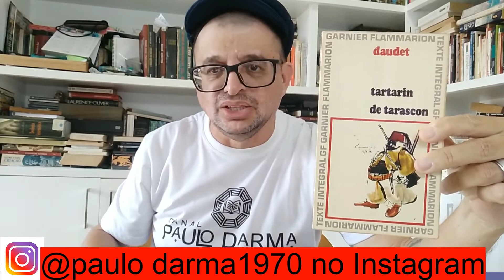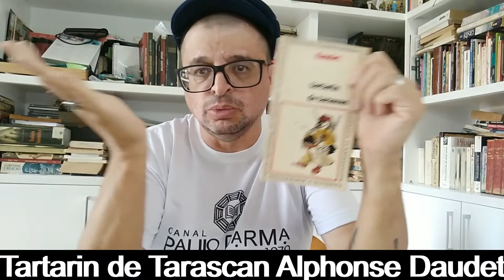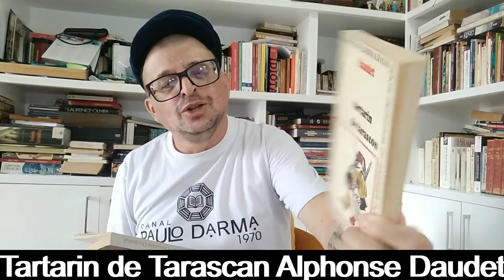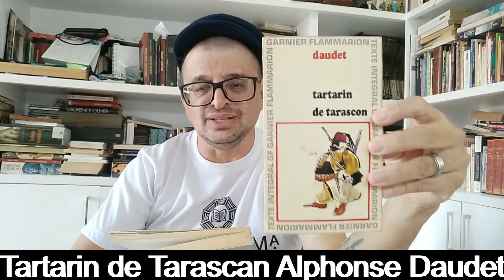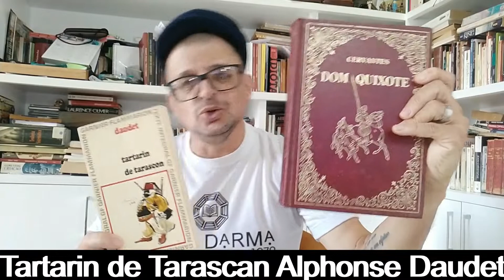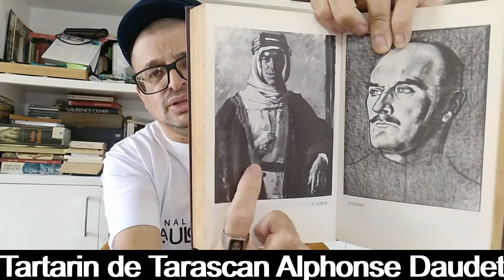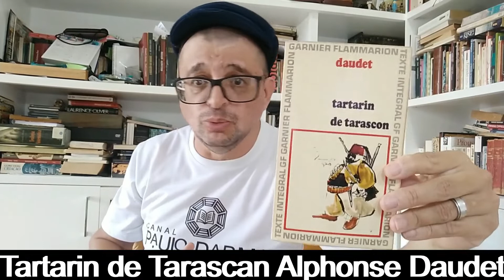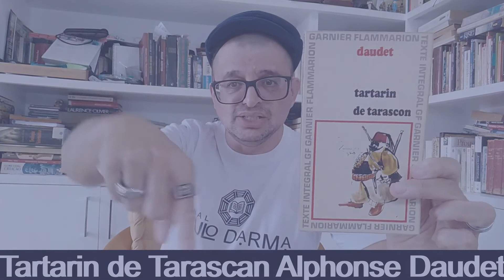TARTARIN DE TARASCON (Alphonse Daudet) I Paulo Darma1970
Tartarin de Tarascon é a importante obra do romancista, poeta e dramaturgo francês, Alphonse Daudet (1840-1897). Parte da coleção Grandes Traduções, o livro retrata personagens da vida parisiense.Tartarin vive na pequena cidade francesa de Tarascon, onde é respeitado por seus conhecimentos teóricos sobre caçadas. Certo dia, passa por Tarascon uma exposição de animais, incluindo um leão. A atitude destemida do protagonista diante do felino faz com que toda a população o instigue a ir à África caçar leões. Para o tradutor Marcos de Castro, “não foi com intuito de ironizar os provençais que Alphonse Daudet escreveu Tartarin de Tarascon, como pode parecer à primeira vista. O que ele queria, sem dúvida, era mostrar de um modo alegre como são singulares, ingênuos, os nascidos naquela região. Escolheu para isso a pequena cidade de Tarascon e criou um tipo em quem a ingenuidade se hipertrofia, Tartarin. Ao criá-lo, partiu da velha verdade segundo a qual a caricatura é a melhor forma de atrair a atenção da nossa curiosa raça humana, sempre com sede de ridículo – desde que ridículos sejam os outros.”Houve, ao todo, três Tartarins. O segundo da pequena série produzida por Daudet foi Tartarin sur les Alpes, e a última tentativa, Port-Tarascon. Mas nenhum dos dois chegou a obter a repercussão de Tartarin de Tarascon.